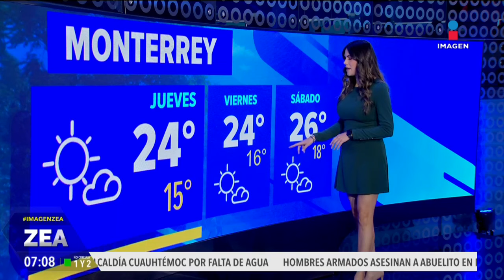Clima para hoy 14 de noviembre de 2024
Aquí está el pronóstico del clima para hoy 14 noviembre de 2024. 14 de noviembre de 2024